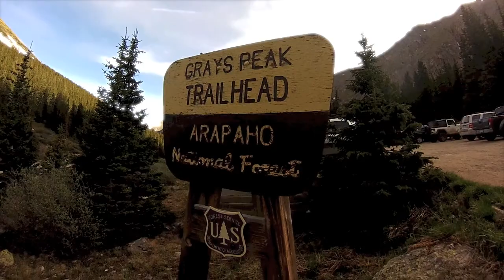Grays Peak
Grays Peak 14,270ft